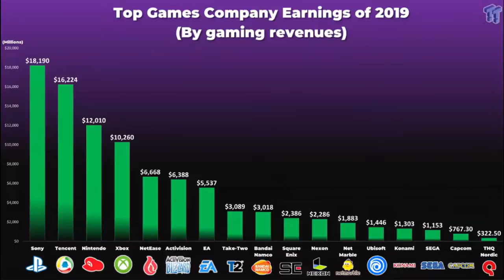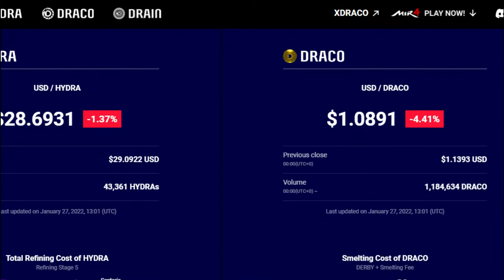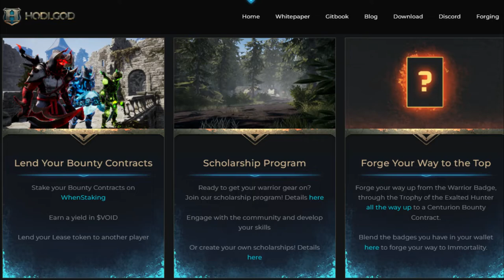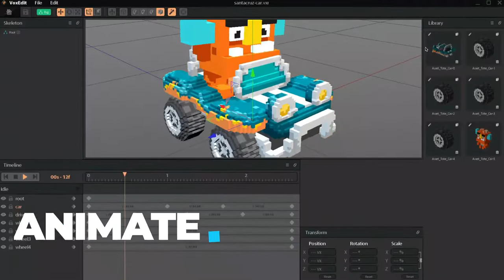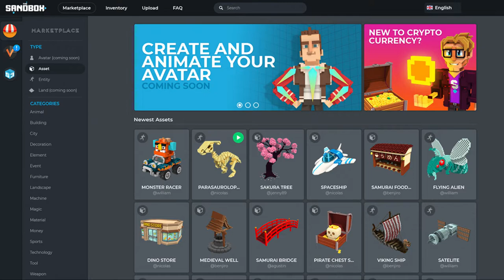Top 5 Free - Play to Earn NFT Games of 2022 | Blockchain Games | Crypto Minder